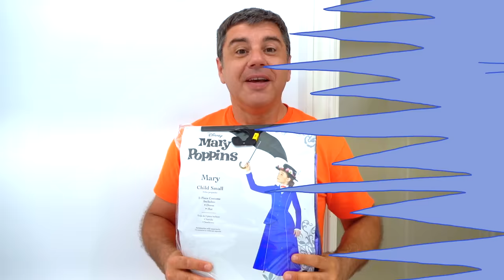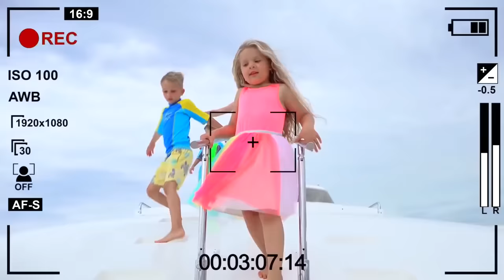Nastya and the huge dog Spring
Nastya saw a big dog and decided to bring it into the house. It turned out to be the tricks of a cunning witch. Nastya and dad taught her a lesson and kicked her out of the house.